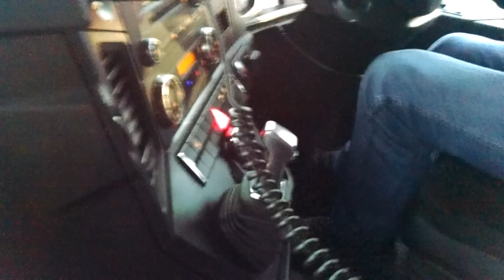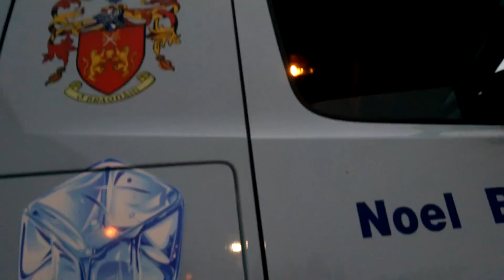Co. Waterford Truck Show Ireland 2015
Hay Guys  Had a chance to Tag along with my Brother. And the Noel Brennan Crew   as they got ready for a Truck Show in Ireland Co.Waterford This was the evening before the show .. All  voluntary trucks and Drivers  come from all over Ireland & some in from Europe  for charity event raising money for a local hospice .Nice job guys ...

Also guys if you would like to check out my facebook page